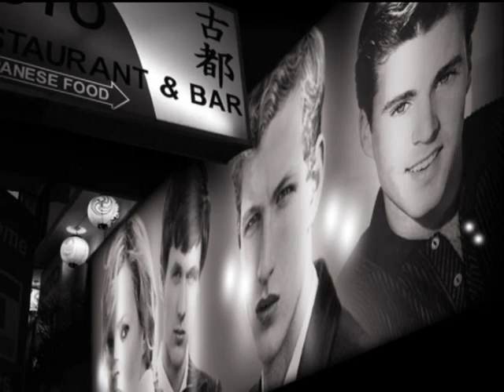Ricky Nelson～You Just Can't Quit.-SlideShow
Ricky sings " You Just Can't Quit" 1966. Written By Rick Nelson
Backing～ James Burton, Leon Russell, Glen Campbell, Clarence White, J. Nichols, Glen D. Hardin .
Happy Birthday to Ricky!